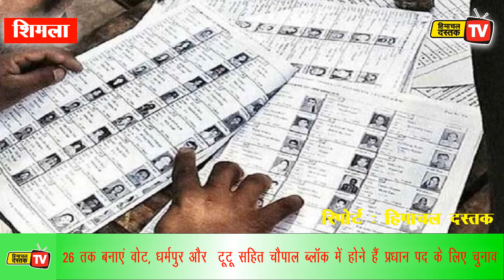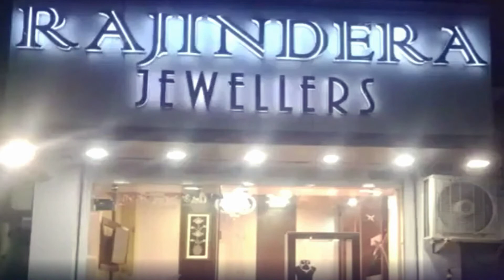03 फरवरी 2021: हिमाचल दस्तक दिनभर...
*03 फरवरी 2021: हिमाचल दस्तक दिनभर...*

*दो सगे भाइयों समेत जीजा की मौत...*
4 किलो अफीम पकड़ी...

*भाजपा फिर तैयार...*
कांग्रेस का एलान...

*ऊना में प्रदर्शन...*
बर्फबारी का दौर...

*26 तक बनाएं वोट ...*
सड़कों पर कर्मचारी...